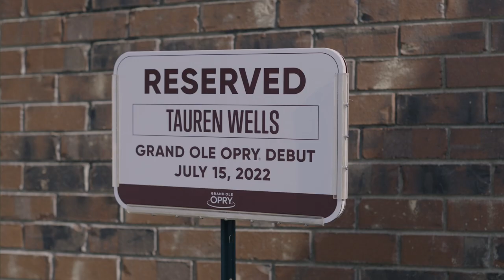Tauren Wells | My Opry Debut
Singer/songwriter Tauren Wells performs his Grammy and Billboard-nominated song “Known” in the circle for the first time. He hopes that his inspirational music is “medicine for someone’s soul”, and helps people feel a little bit of hope when they hear it.